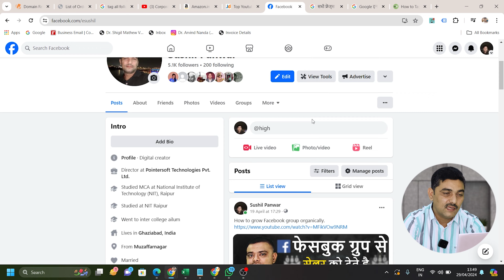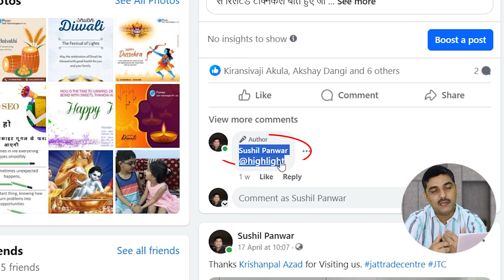How the @Highlight tag works on Facebook | Tag all your friends in one click on Facebook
Type @highlight to boot your account. @highlight tag kaise use kare.
Tag @highlight for boost your friends interactions. How to use @highlight Facebook tag. @highlight facebook comment Kya hai. facebook post highlight kaise kare. what are the Facebook @highlight tag Features.  How to @highlight tag in you fb post or Content. How to mention or tags all your Friends in just One Click .